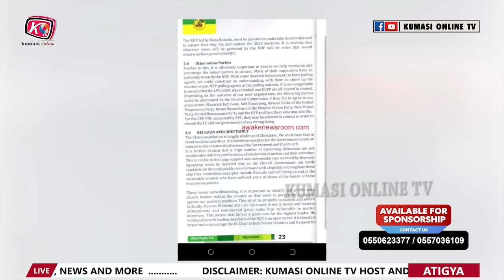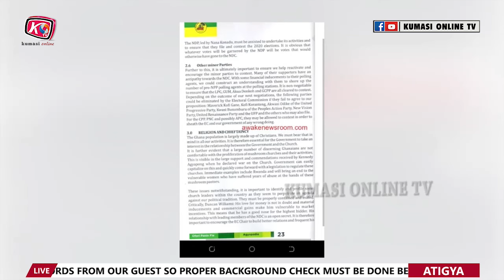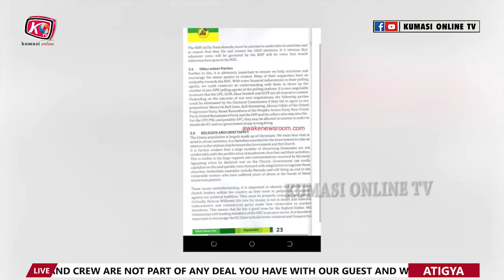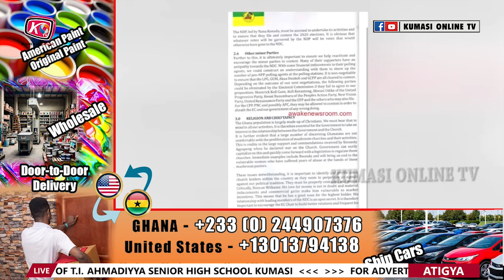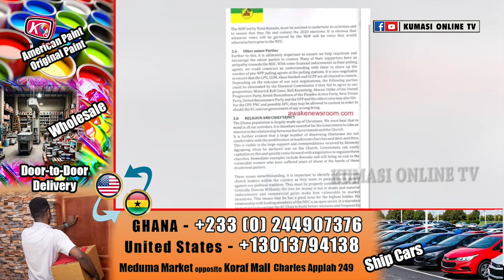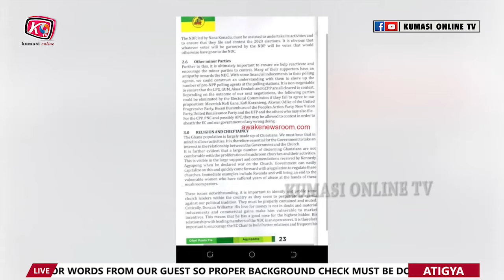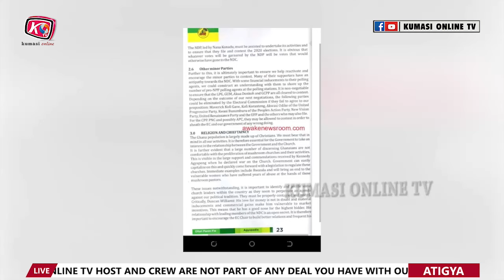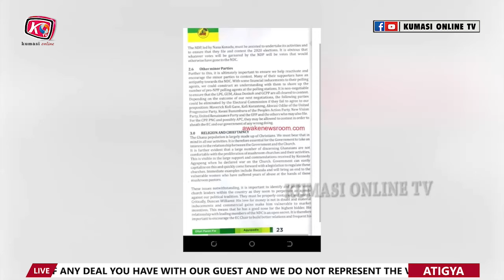Kwaku Annan Releases Fresh Fire on Togbe Afede XIV About Agyapadie Book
In this explosive episode, Kwaku Annan takes a deep dive into the controversial Agyapadie book scandal involving Togbe Afede XIV. Join us as we unpack the allegations, explore the implications for leadership and governance, and discuss the reactions from the public and stakeholders. Kwaku's no-holds-barred commentary sheds light on the intricacies of this scandal and challenges the status quo. Don't miss out on this insightful analysis that is sure to spark conversations!